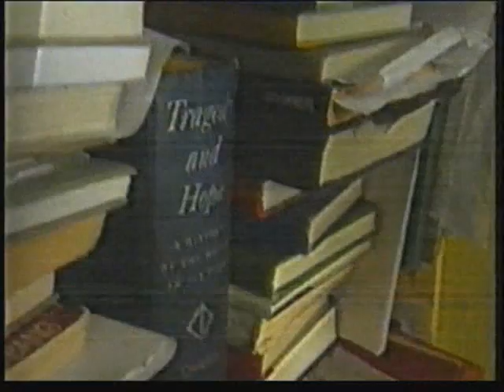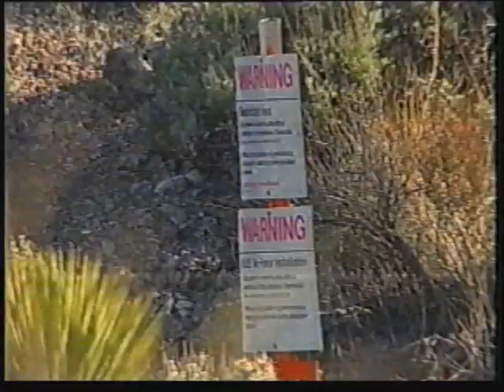Månefup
Henrik Melvang om NASAs Apollo fupnummer i 1969, TV2,  2003.